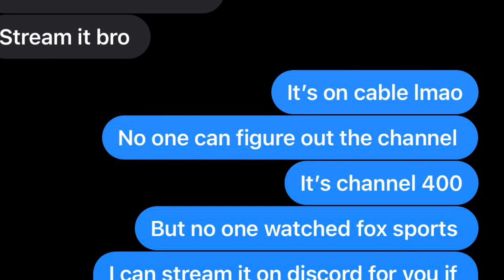On now Padres Vs Dodgers will be affected by ratings by being on Fox Sports